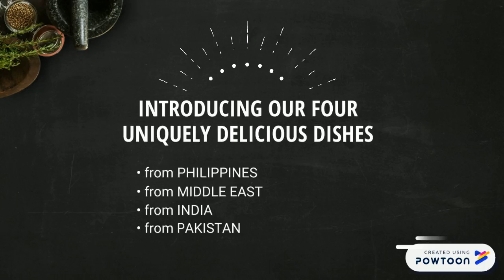Canteen Menu Tuesday